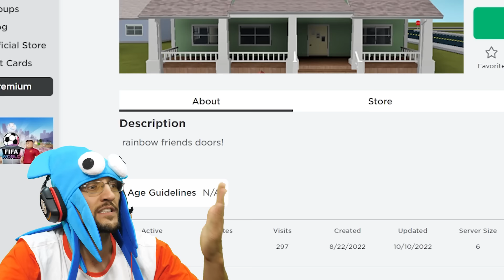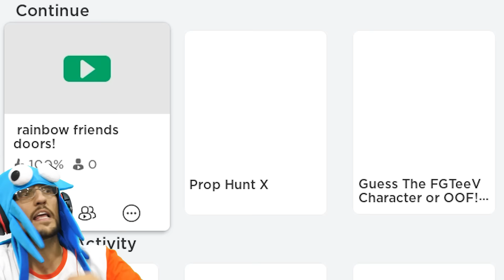Don't Mix ROBLOX Rainbow Friends 🌈 with DOORS 🚪 (FGTeeV Mashup)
Two of the best Roblox Games in ONE ... RainDoorBows!  Still working on a nickname haha!
Our ROBLOX Game & 💲💲 Use Star Code: "FGTEEV" when u buy Robux